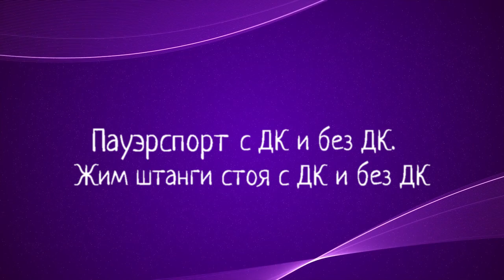9 Сила Предков 5 Поток Жим стоя